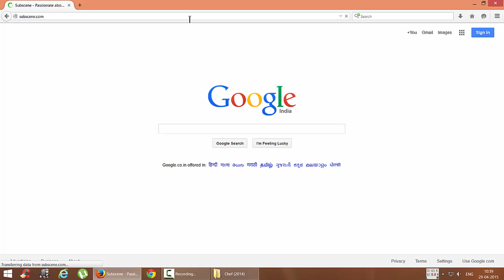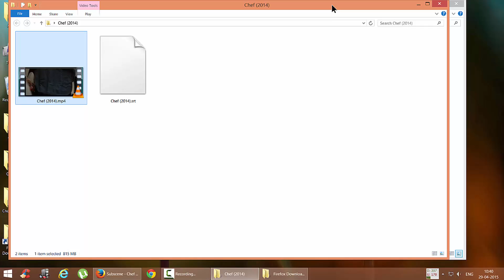How To Add Subtitles To A Downloaded Movie or Video in VLC or Any Media Player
Detailed tutorial about putting or adding English or Any Language subtitles to Downloaded movie/ video permanently in VLC, Windows, Quicktime, MX or any media player on Windows/ Mac/ Android or any operating system. Works with all extensions including MP4, MKV, AVI, etc. To make it permanent, copy the subtitle file along with media file.